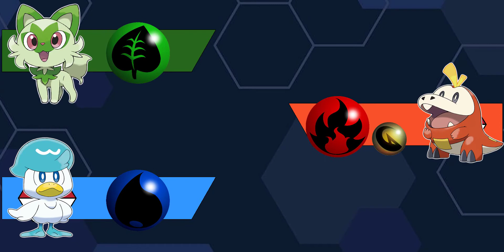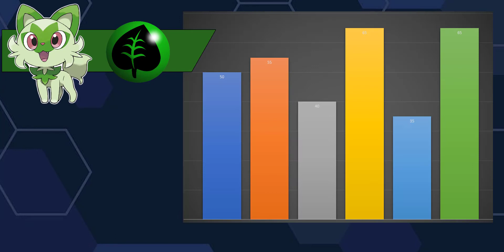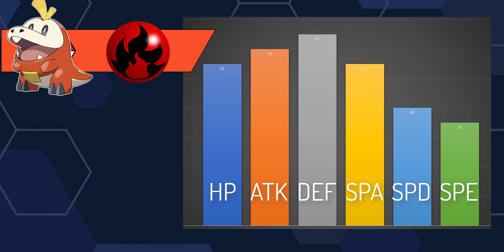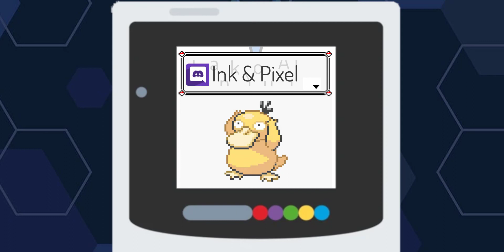WE JUST FOUND WHERE THE GEN 9 POKEMON GAMES ARE TO BE LOCATED!? | Pokemon Gen 9 Revealed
The gen 9 Pokemon games have just been revealed via todays Pokemon Presents Presentation! Generation 9 Pokemon Scarlet and Pokemon Violet were CONFIRMED, and in this video I am going to be sharing my thoughts as well as Speculating which part of the world the new region is based off! I hope you enjoy!

Happy Pokemon Day everybody!!

00:00:00 - Intro
00:00:10 - Gen 9 Trailer
00:02:00 - New Starter Pokemon
00:02:50 - New Pokemon Region
00:06:00 - Confirmed Returning Pokemon so far
00:08:00 - Starter Pokemon Discussion
00:10:50 - Starter Stat Prediction
00:12:00 - Closing Thoughts
00:13:32 - Credits

Pokemon twitch streams almost every Friday!

Next Time why not watch live @ , it will be a lot of fun and a great chance for you to interact more directly with us!

Big thank you to all our Patreons and Twitch Subscribers, your support is greatly appreciated!!

If you would like to get a chance to add your voice to future videos, join my discord and throw me a DM - You will be accredited at the end of the video and in the description!!

Interested in checking out more of the channel or maybe some other Pokemon specific content on my channel then check out below:

You may be asking yourself where do I get this awesome background music, well its quite simply Death Metal Kyle as well as MDK.

Go check out and support the Artists, whose music appeared in the video;